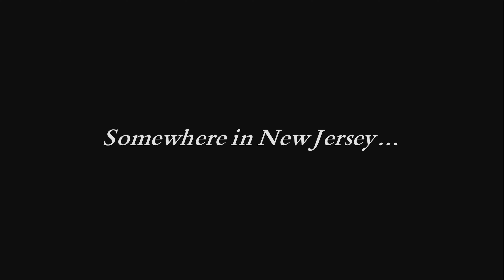Troll Hunters Defenders of Arcadia Part 1 | 100% Playthrough/Guide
Today I bring you Troll Hunters Defenders of Arcadia in a full playthrough of the entire game on Xbox Series X. I hope you enjoy!

Thank you to Outright Games for Providing me a code to review and produce content for this game!